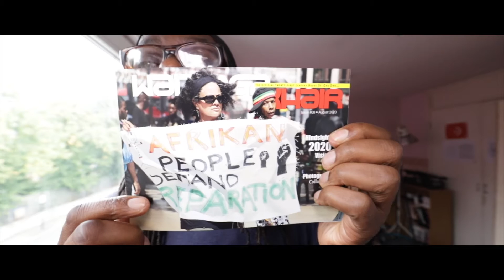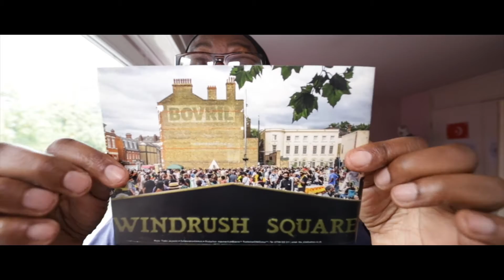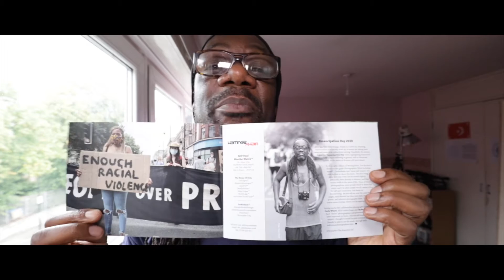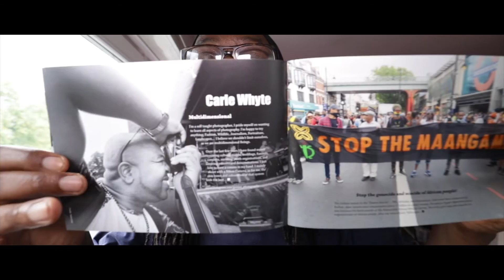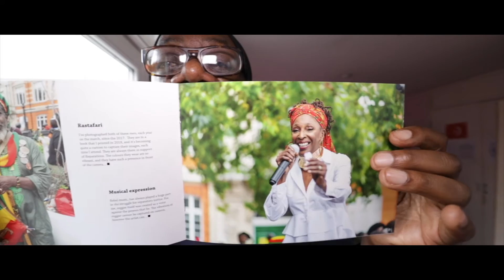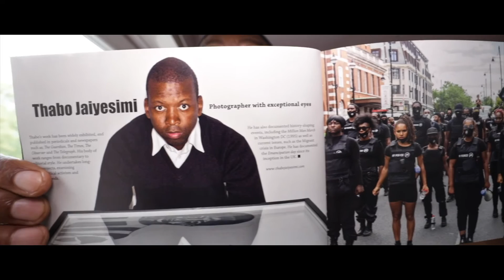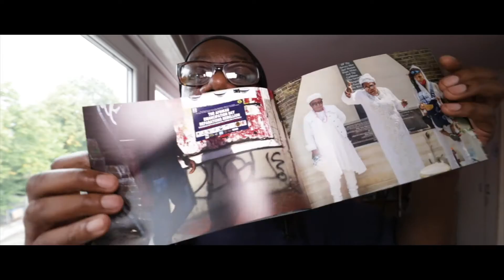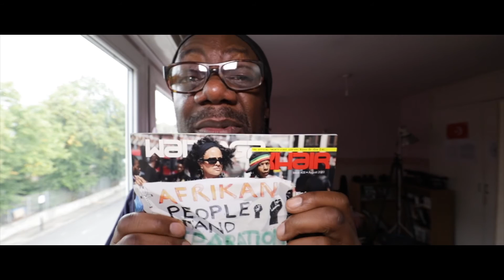Self Publishing and Collaborations in Print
Episode 112 — Isn't is about time you started collaborating on your print projects?… Well, what are you waiting for?…

Waiting2Xhair, my in-house Zine, has reached it's eighth edition, and so I've invited a couple of photographer colleagues to join in the self-publishing fun.  Carle Whyte, and Thabo Jaiyesimi are shooters that I know, respect, and always bump into at events, it was an absolute no-brainer to ask them to contribute to the mag.

The Theme is the annual Emancipation Day march, set in Brixton's Windrush Square, and we each had seven pages to tell our story, by sequencing some of our favourite images that we each shot, that we thought would best achieve that end. The result is here to see...